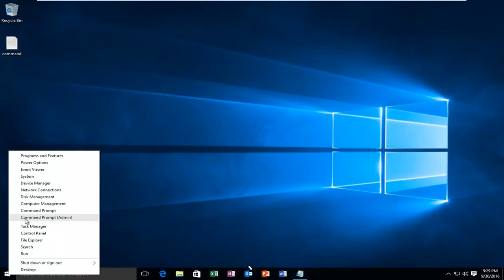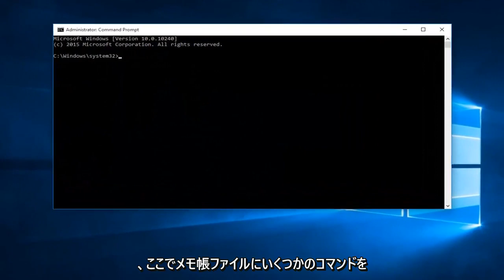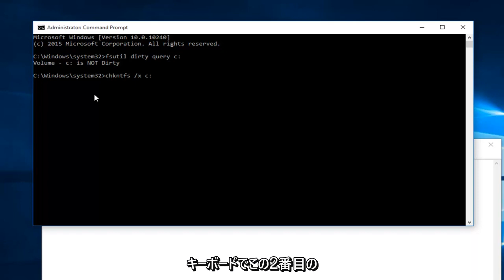Windows 11/10で起動時のCHKDSKを停止する方法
このチュートリアルでは、Windows 10 が起動するたびに CHKDSK をチェックする自動ディスク チェック (チェック ディスクとも呼ばれます) を無効にする方法を示します。これは、Windows 7 および Windows 8 のユーザーにも有効です。

使用するコマンド:
fsutil dirty query c:
chkntfs /x c

コンピュータでのドライブの命名方法やエラーの原因となっているドライブによっては、「c」が別のドライブに置き換えられる場合があることに注意してください。

CHKDSK は、ハードディスク ドライブに通常現れるエラーを修復するように設計された重要なコマンド ライン ユーティリティの 1 つです。 Windows では、昇格したコマンド プロンプトで chkdsk コマンドを入力するだけで、chkdsk コマンドを手動で実行できます。 chkdsk は、システムがまだ実行されている間はエラーをチェックできないため、Windows は次回システムを起動したときに実行するように構成します。